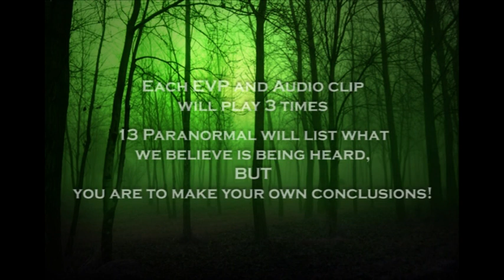13 Paranormal @ Kelvedon Hatch Nuclear Bunker (EVP & Audio)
This video presents all the EVP's & Audio that the 13 Paranormal team have collected from our investigations of Kelvedon Hatch Nuclear Bunker.